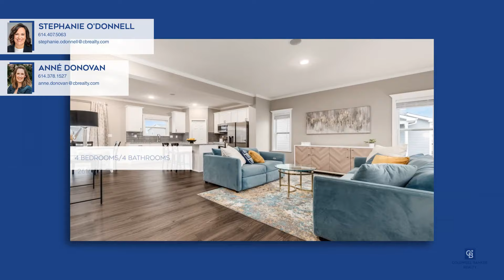338 Rochdale Run Delaware, OH | ColdwellBankerHomes.com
338 Rochdale Run, Delaware, OH

Coldwell Banker

ColdwellBankerHomes.com

Welcome to your dream home! Finished at the end of 2022, this stunning custom Maronda home still feels like a new build with tons of upgrades from the builder, including upgraded trim throughout, upgraded lighting, and so much more! Enjoy the modern convenience of smart home features and Sonos speakers wired throughout the first floor and finished lower level, and a private home office on the first floor. Find the laundry and all four bedrooms upstairs and retreat to the primary suite for ultimate relaxation with a massive walk-in closet and double vanities in the upgraded ensuite. Located in a highly sought-after neighborhood, its less than 2 miles from many of downtown Delawares most popular destinations.